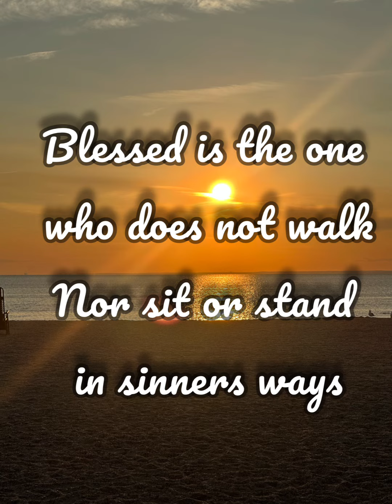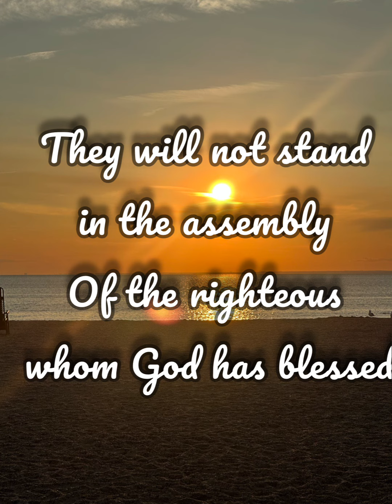Psalm 1 Blessed Is the One